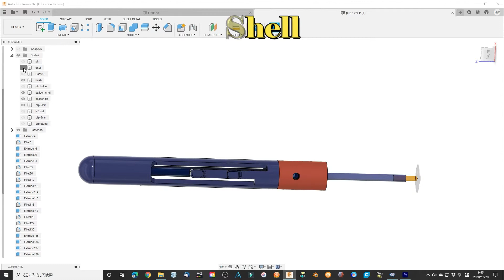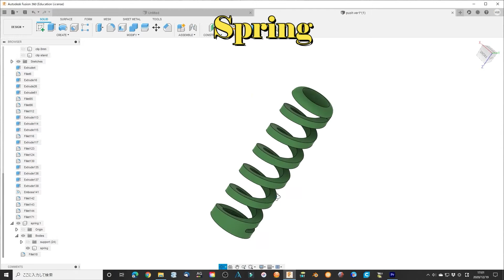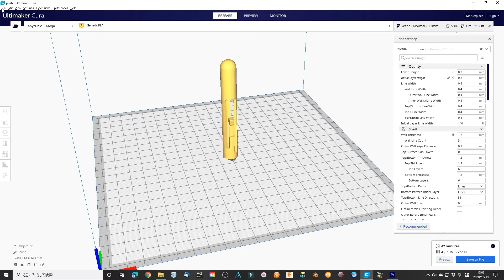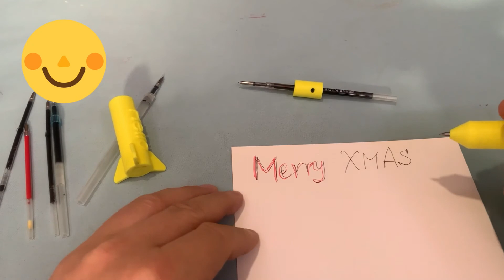How to make a universal fat ballpoint pen can use all kinds of refill with 3D printing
I have made the universal ballpoint pen that can use almost all kinds of the refill.  The refill diameter is 2 ~ 8 mm. The length covers 40 mm ~ 130 mm.

This is not the first attempt, but I think it is a good example of getting new ideas. I hope someone can get some new ideas from the smallest things. In addition, I hope they can share their experience with us and make the world a better place.